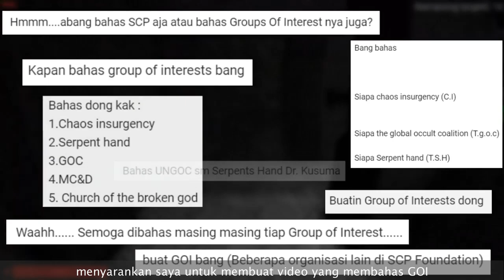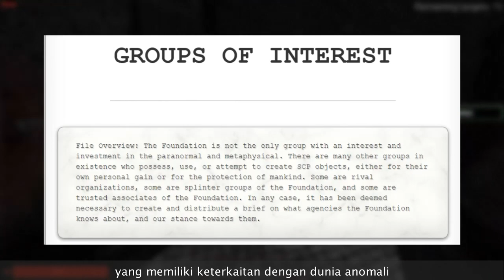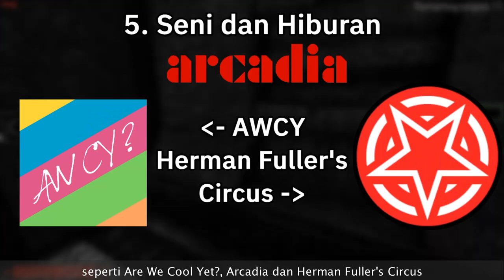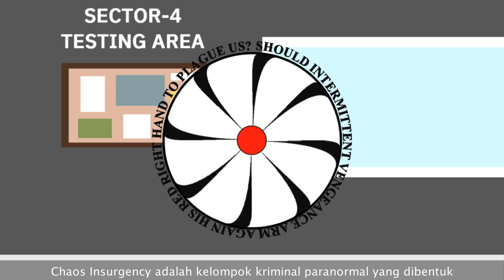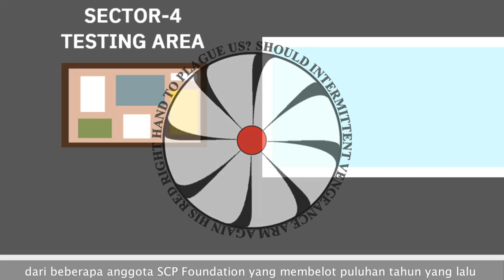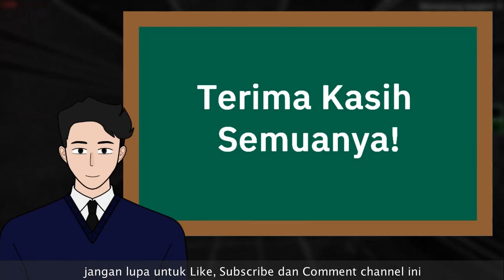Membahas GOI (Groups Of Interest) - SCP Foundation Indonesia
Halo semuanya, kembali lagi bersama Kusuma Wijaya, kali ini saya akan membahas GOI atau Groups Of Interest secara umunya, disertai dengan penjelasan singkat mengenai Chaos Insurgency dan Global Occult Coalition! Penasaran? Tonton video ini sekarang juga!

== Perhatian! ==

Timestamp
0:00​ Pembukaan
0:41​ Pekerjaan Kusuma Wijaya
1:15 Apa Itu GOI?
2:02 Kategori GOI
3:55 Penjelasan Singkat Chaos Insurgency
4:33 Penjelasan Singkat Global Occult Coalition
5:03 Penutup

"Membahas MTF (Mobile Task Forces) - SCP Foundation Indonesia" is based on multiple entries in the Groups Of Interest